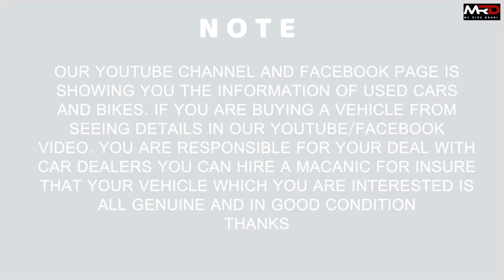Rental and Wedding Cars in Ludhiana G Wegon,Ford Mustang,Limo,Hummer,Jaguar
Rental and Wedding Cars in Ludhiana G Wegon,Ford Mustang,Limo,Hummer,Jaguar ‎@My Ride Dhuri

royal limos ludhiana